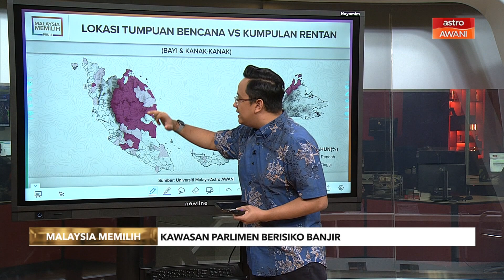PRU15 | Pilihan Raya & Bencana Banjir: Antara polisi & populariti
Pengarah Pusat Pencegahan dan Kesiapsiagaan Bencana UiTM, Dr Khamarul Azahari Razak mengulas isu banjir selain beberapa persoalan mengenai banjir serta bencana pada musim PRU.